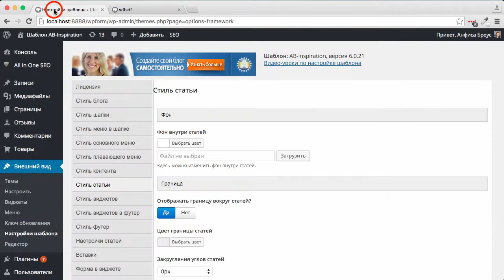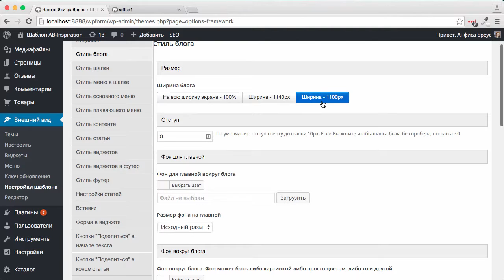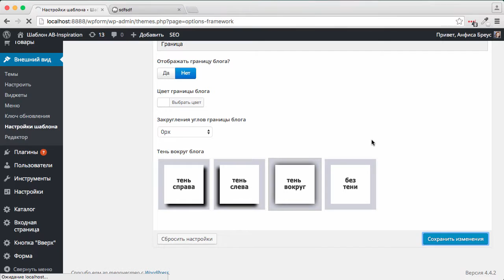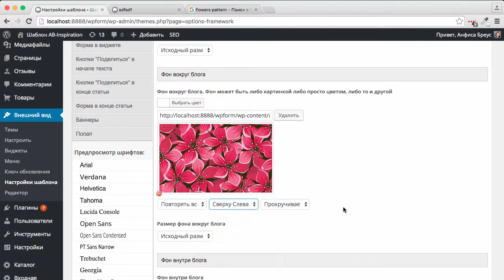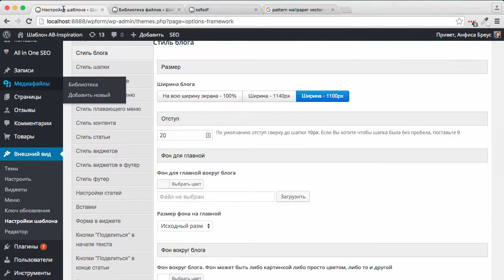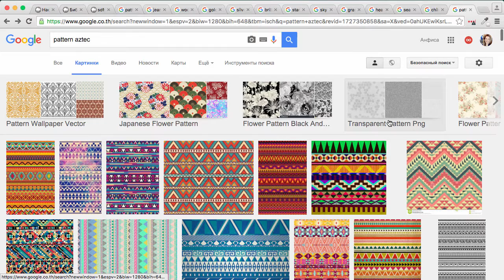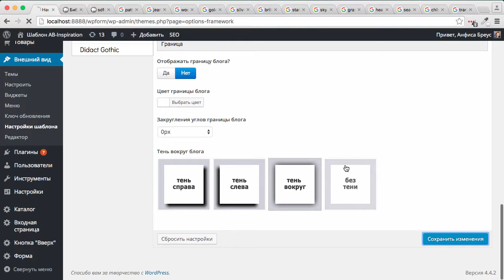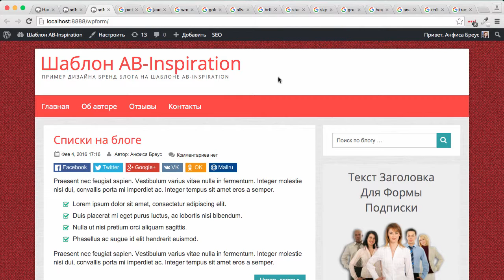Создание фона блога с помощью картинки, которая повторяется по горизонтали и по вертикали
Elementor Pro:
Stay ahead of the curve and join our growing community of learners and explorers!